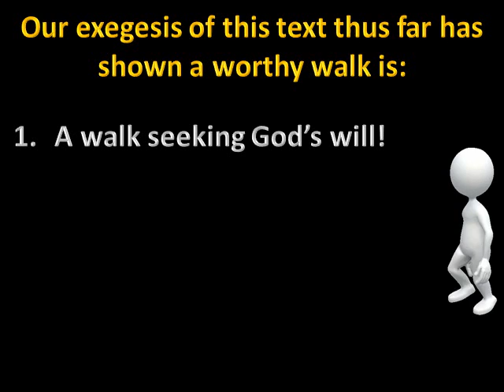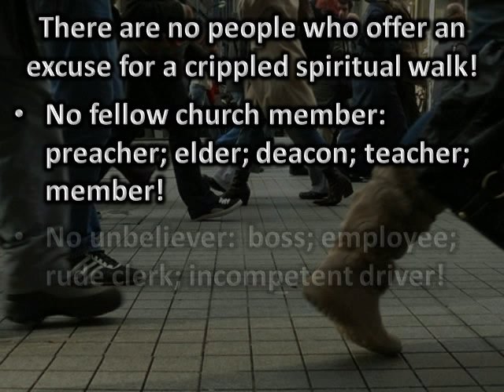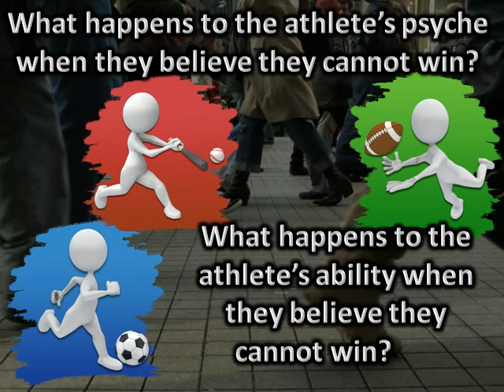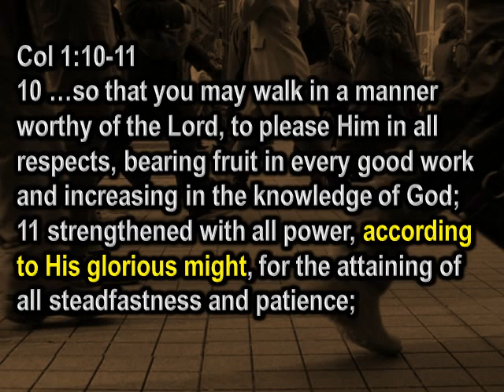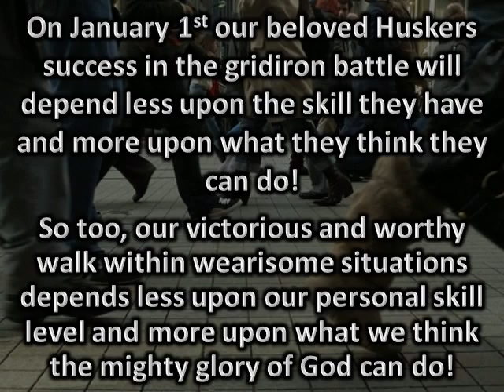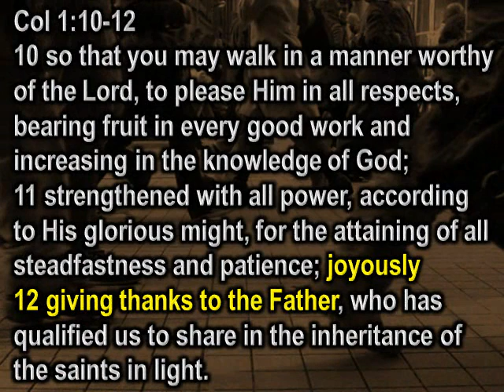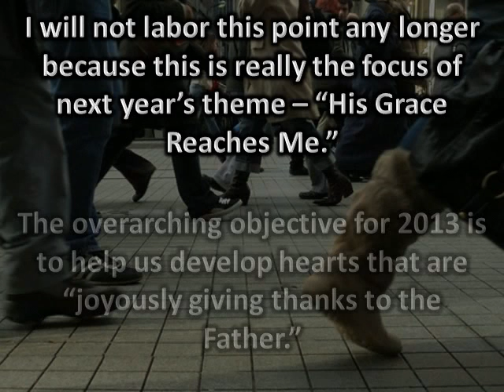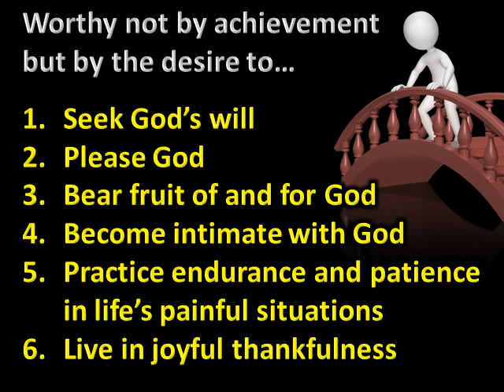Walking Worthy of Our Calling (part 4)